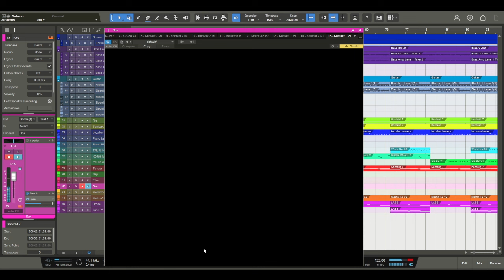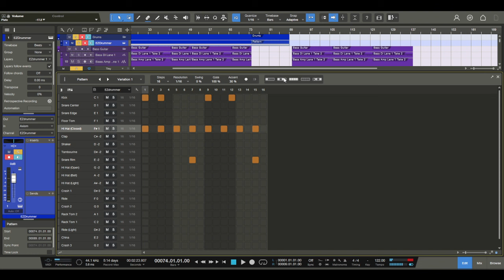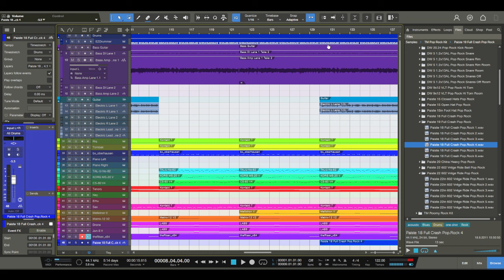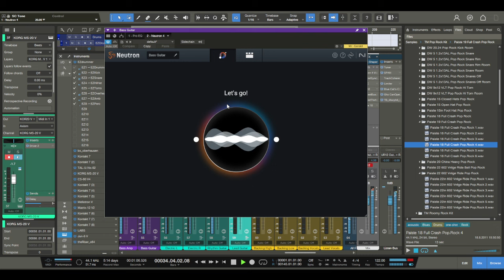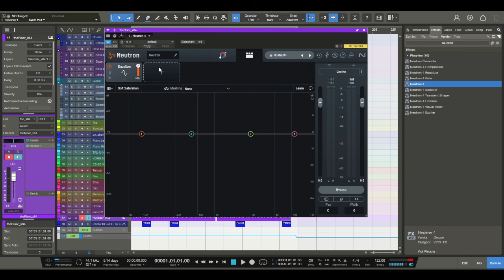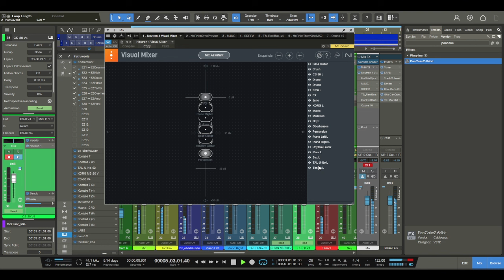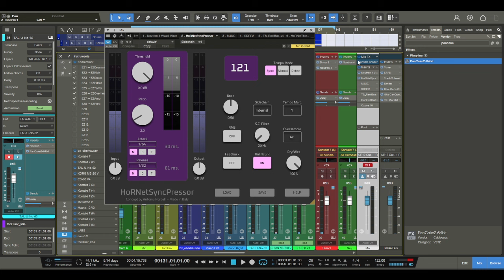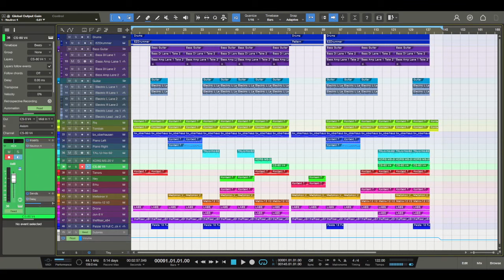Dec 29th 2023 Night Music Livestream - Final Fanta Sea (Part 2)